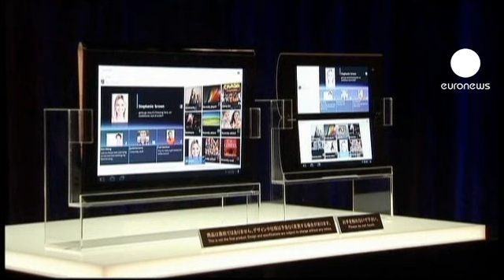Sony va doubler ses pertes sur l'exercice 2011/2012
Le géant japonais d el'électronique Sony prévoit des pertes de presque 5 milliards d'euros pour son exercice 2011/2012 qui s'est achevé fin mars; soit le doublement de la perte prévue au mois de février.
On sait que le groupe japonais souffre de la demande pour ses téléviseurs et de la concurrence de rivaux plus innovants tel que l'américain Apple, ou bien encore le sud-coréen Samsung.
L'action Sony a chuté de 3,5% mardi à la bourse de Tokyo après cette annonce. Lundi, la presse japonaise avait annoncé la suppression de 10.000 emplois par Sony.
Pour l'exercice en cours, Sony prévoit de renouer avec les bénéfices d'exploitation : ceux qui sont directement issus de l'exploitation commerciale et  ne tiennent pas compte des remboursements
de la dette.